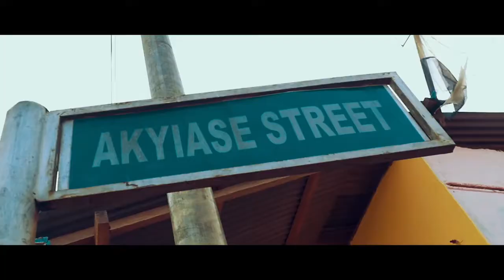Article Wan That Thing ft Patapaa Official Video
Article wan - That Thing ft Patapaa  Video directed by Gordon Appiah, AGA Productions.